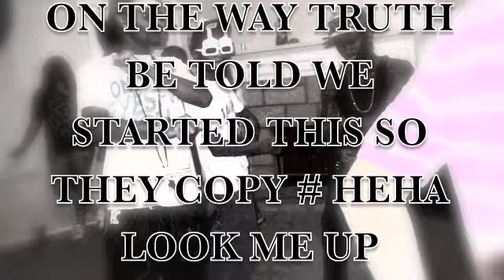- LET ME KNOW - BY BUZZ4BID NEW 2013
IM - BUZZ4BID - BY THE WAY IF YOU DIDNT KNOW CMz ON THE WAY TRUTH BE TOLD WE STARTED THIS SO THEY COPY # HEHA
LOOK ME UP GOOGLE YOUTUBE INSTAGRAM AND SO ON. # CHEA